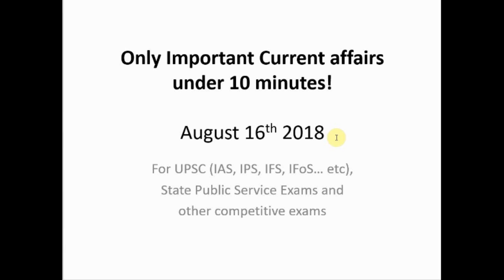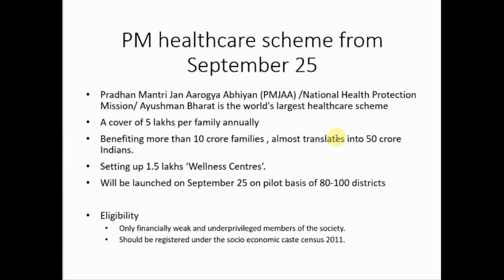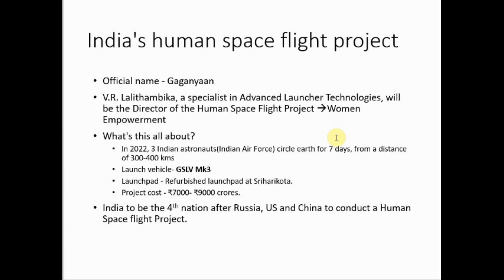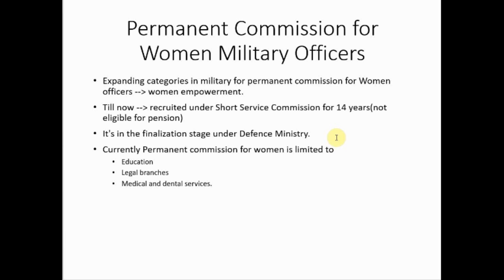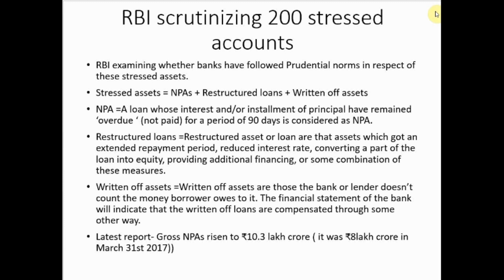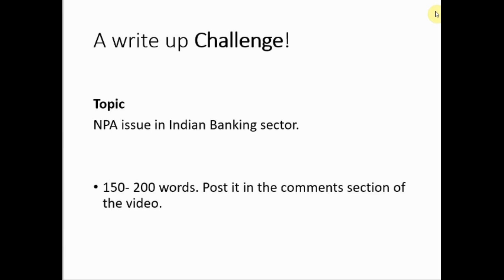Only Important Current affairs -- 16th Aug 2018 -- under 10 mins!!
Welcome to IAS FIRST!
It's a Daily Current Affairs' video series where 'only Important' topics will be covered under just 10 mins!!.

How will this channel help you?
1. Daily current affairs in 10 minutes only. Use rest of the time for your other preparations.
2. No unnecessary information.
3. Covered as per UPSC syllabus and exam pattern.
3. More focus on important concepts as per exam pattern.
4. Listen to it during breaks and goal accomplished!

Take care, Officer!